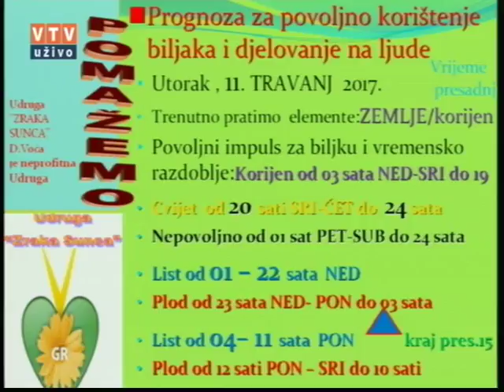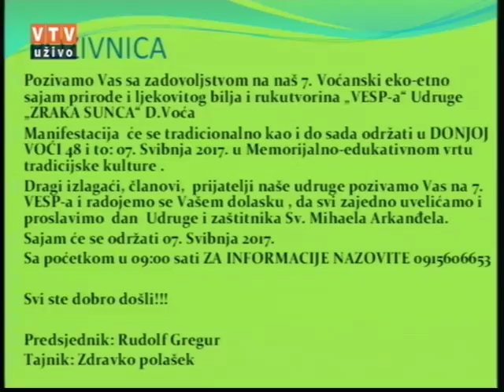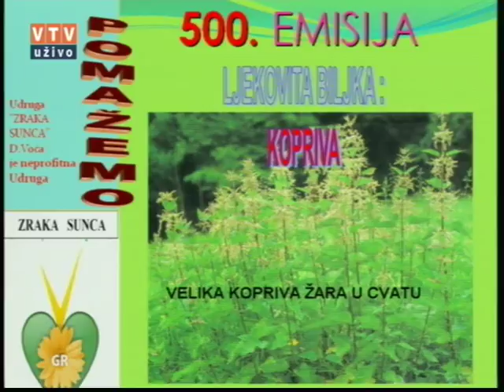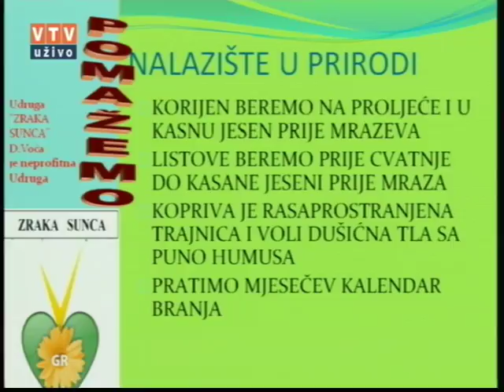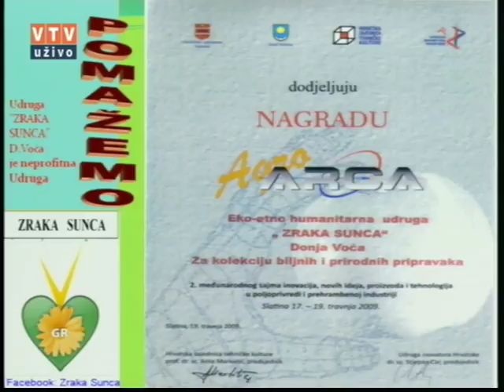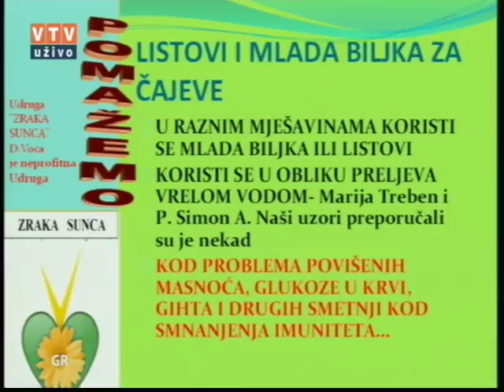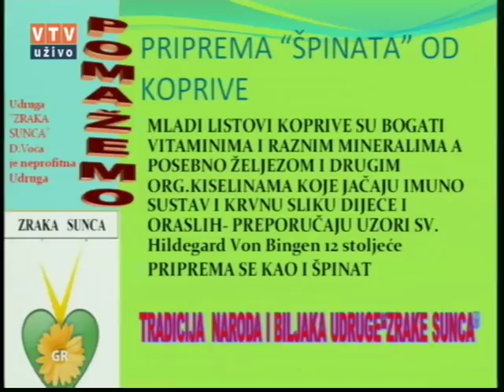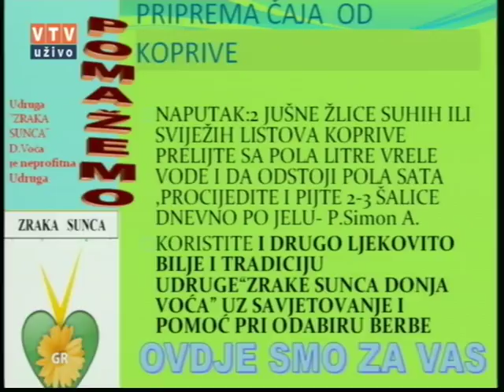Velike tajne malog vrta "KOPRIVA" 11 04 2017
"Kopriva"